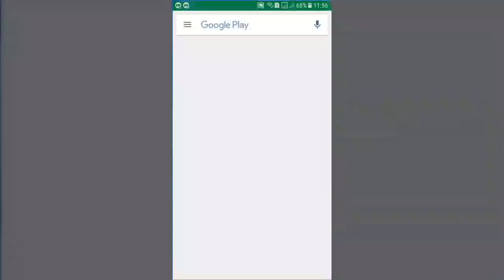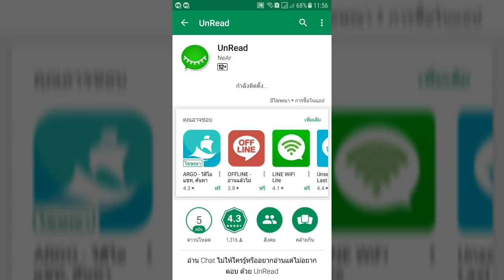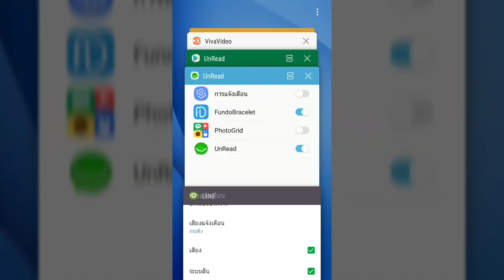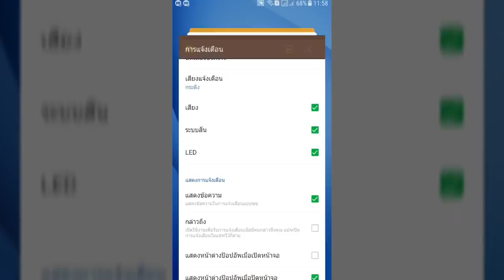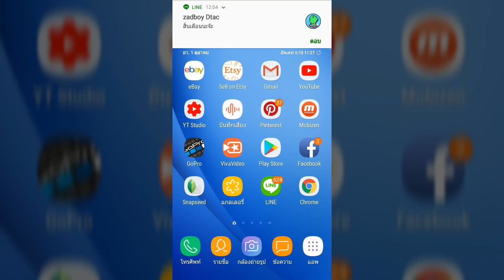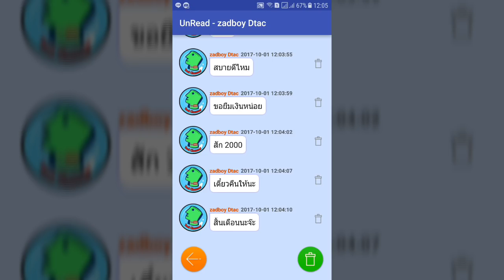วิธีอ่านข้อความในไลน์ แต่ไม่ให้รู้ว่าอ่านแล้ว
วิธีอ่านข้อความในไลน์ หรือ Messenger แต่ไม่ให้คนส่งรู้ว่าเราอ่านแล้ว ใช้ได้กับโทรศัพท์มือถือระบบแอนดรอย์ วิธีง่ายๆเลย ทำตามนี้ รับรองได้ผลแน่นอนครับ